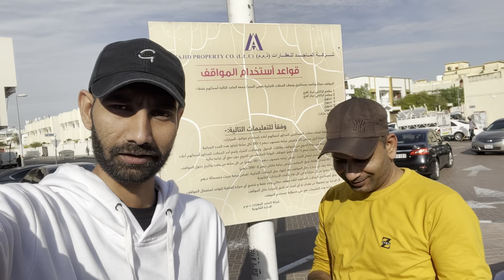Dubai Jobs | direct employment and visit to employment | investment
Team member
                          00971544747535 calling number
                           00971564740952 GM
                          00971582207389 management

Investment-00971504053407 only Whatapp (No Whatapp call)

Vijay lohan
VJ haryanvi vlog /. life in Dubai fashion vlogs
VJ haryanvi vlog always with u, in your bad time and gud time.our team always help you. if you want jobs, bussiness set up in dubai and emmigration work to contact us: , 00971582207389,,

Bike riders
Investment in dubai
Taxi drivers
Dubai jobs
Dubai azad visa
Dubai freelancer visa
Dubai partner visa
Dubai business
Dubai job
Dubai jobs
Freelancer visa
Azad visa

VJ Haryanvi vlogs